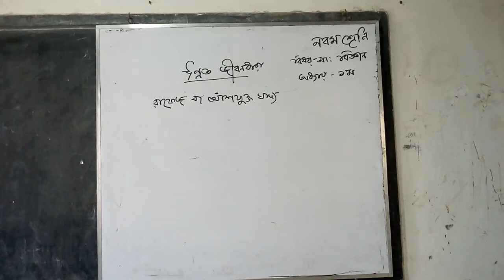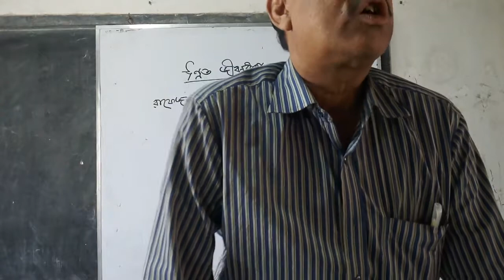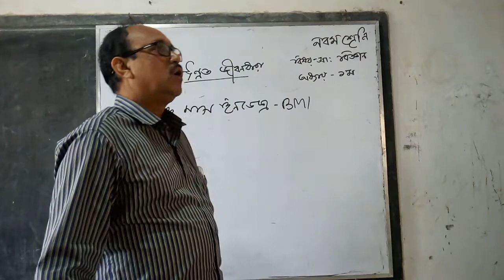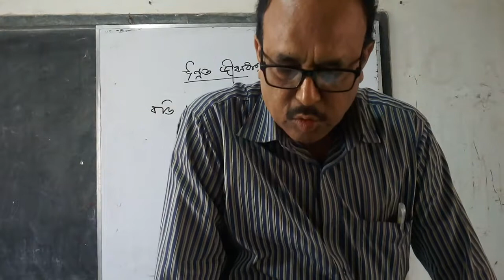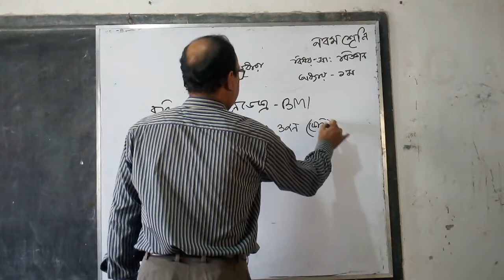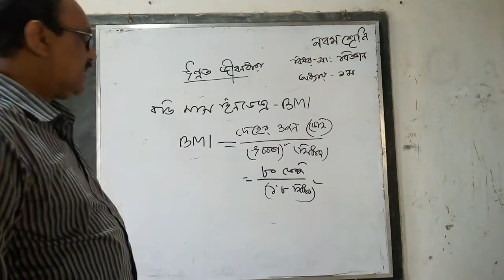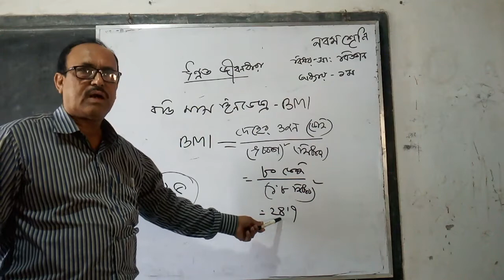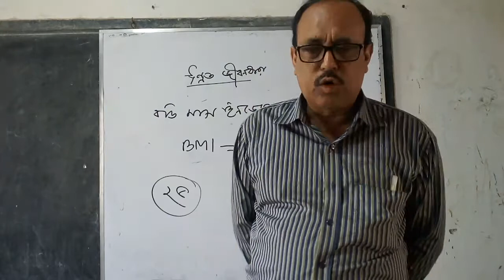Bidhan Chandra Mondal,Asst Teacher, Zia Secondary School,Khulna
Class- Nine, Sub- G. Science, Chapter-1